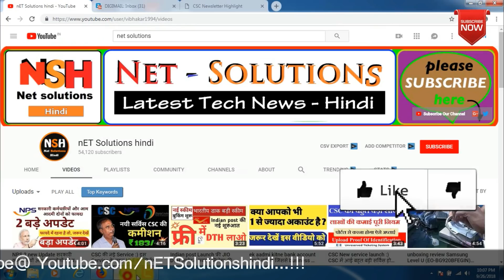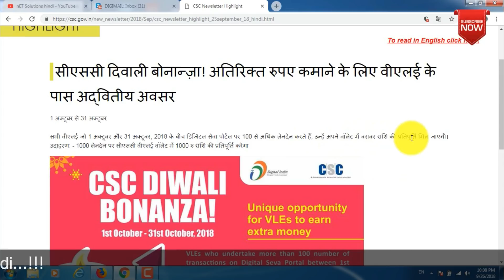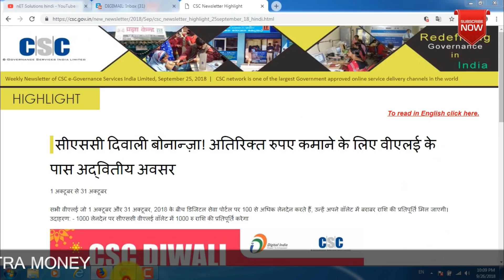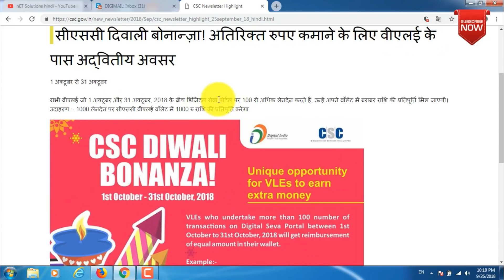VLE who does 1000 numbers of transactions will get reimbursement of Rs. 1000/- in their wallet.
CSC DIWALI BONANZA! UNIQUE OPPORTUNITY FOR VLEs TO EARN EXTRA MONEY , Digital Seva Portal from1st October to 31st October
VLEs# TO EARN# EXTRA MONEY#

About : NETSOLUTIONSHINDI is a YouTube Channel, where you will find most technological videos, CSC, Youtube tips , Make money online guide in Hindi, New Video is Posted Everyday :)

Yaha csc portal se juri kuch video hai jo aapke liye bhut hi kam ki hai ...
1. CSC VLE आपका हो गया है स्टार्ट CSC सर्टिफिकेट DOWNLODE होना करें ये प्रोसेस l LIVE
3.इस एप्प को 50 दिन रखो मोबाइल में 2 लाख लो Bank में ¦¦ OneAD 100% Proof /Refer Code [0HLJVL]
9.सीएससी कस्टमर केयर बताया कि Digipay का मिनिमम बैलेंस 5000 होना चाहिए , मैं digipay बंद कर दूंगा

1. Youtube.com/netsolutionshindi

◼Connect With Us On Social-media◼ ◾ Like Our Page On Facebook ◾Follow Us On Twitter Follows us on Instagram NOTE :- The Video is for education purpose, any misuse of the video, the channel won't be responsible. ▶ ALL THE IMAGES/PICTURES SHOWN IN THE VIDEO BELONGS TO THE RESPECTED OWNERS AND NOT ME.. ▶ I AM NOT THE OWNER OF ANY PICTURES SHOWED IN THE VIDEOS ▶ All content used is ©copyright to Techgupta , Use or commercial display or editing of the content without proper authorization is not allowed. ▶ Background Music ◀BACKGROUND MUSIC CRADIT GOES TO !!!